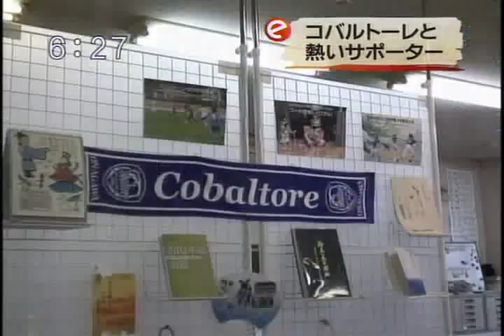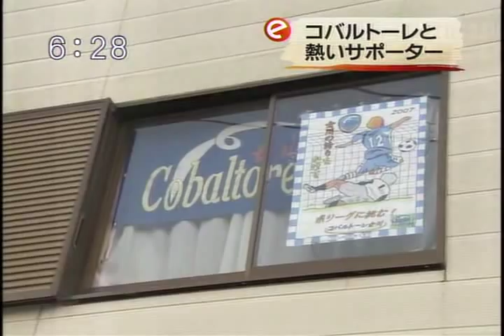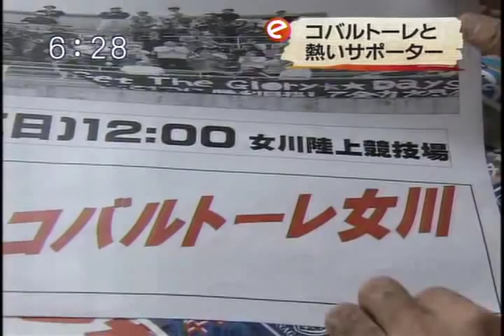コバルトーレと港町の熱いサポーター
セレクション受付中！